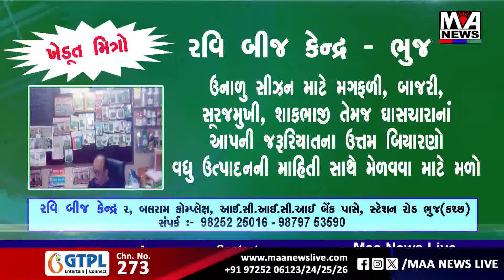ભુજ કચ્છની લોક સંસ્કૃતિ વિષય પર વક્તવ્ય